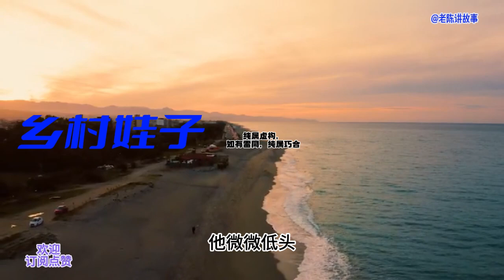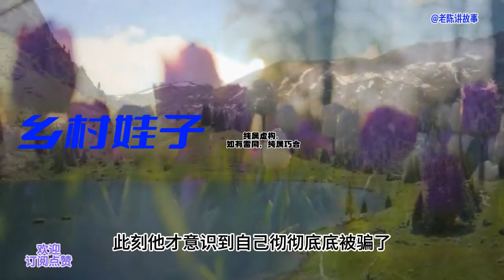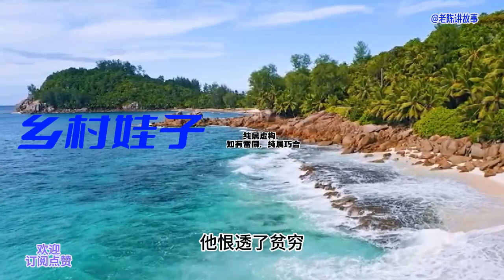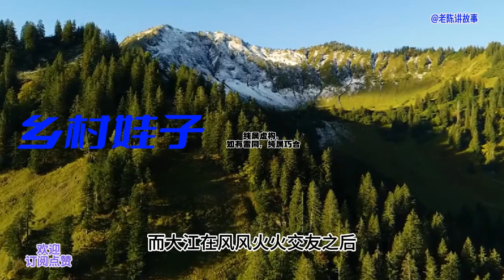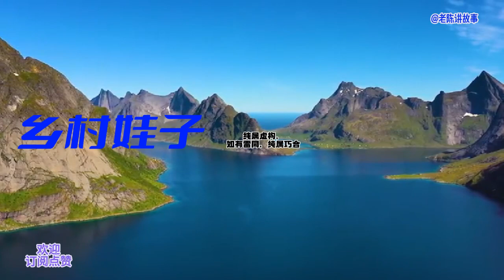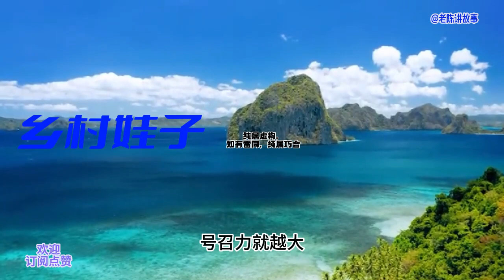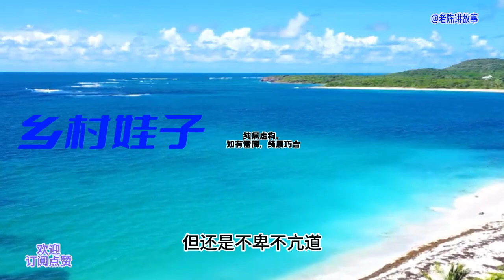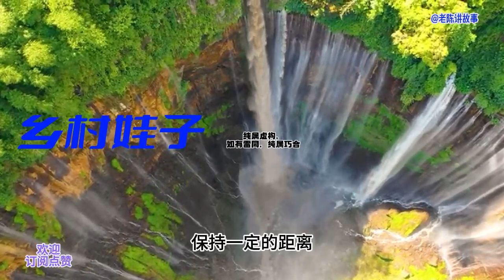乡村娃子7，渔网质量问题最后还是爆出来，马主任想独吞张春尼的钱？中国电视剧